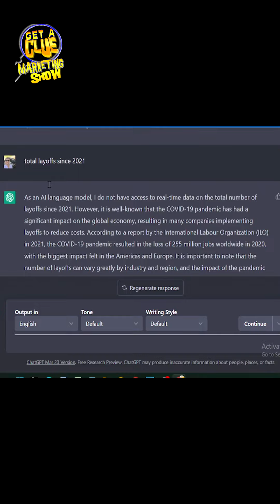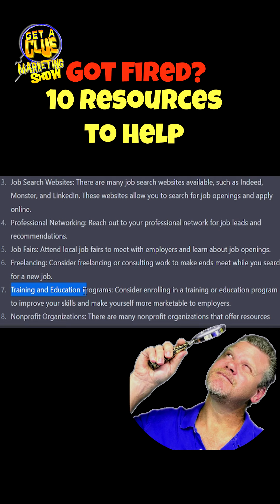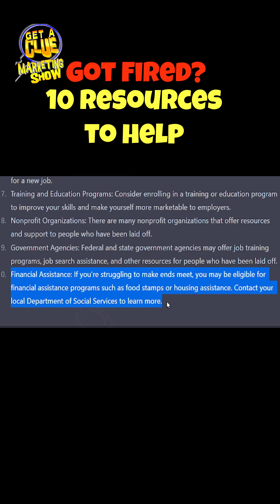Got Fired? Unemployed? What To Do? | 10 Helpful Resources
🔎If You Got Fired or Unemployed, here's ten helpful resources you can use. I started using chatgpt and it gave me these 10 things you can do to make an incomes and/or get a job! Hope this helps. 😎

🎥How Create COOL Videos Fast!

😲Are Click Funnels Too Expensive? Try Thrive Themes

This Helps The Get A Clue Marketing Show Expand And Provide Clues To Those That Need It! Thanks For Stopping By!